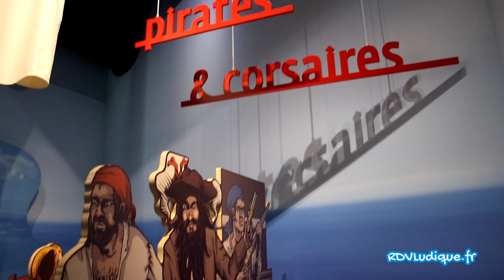Terre Estuaire - Le Centre de Découverte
A Cordemais, plongez au coeur de l’estuaire de la Loire au centre de découverte Terre d'Estuaire. Une belle aventure, riche en émotions, à vivre en famille.